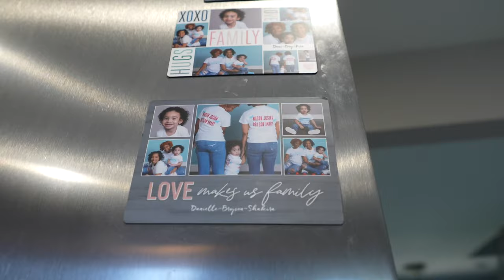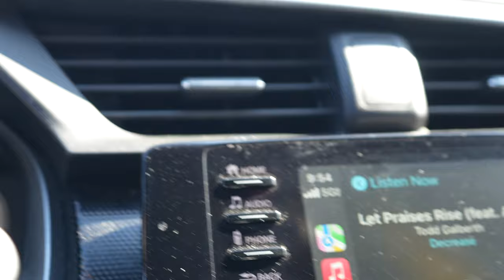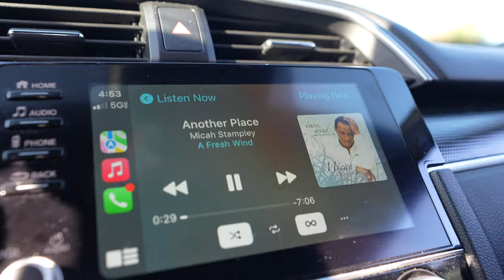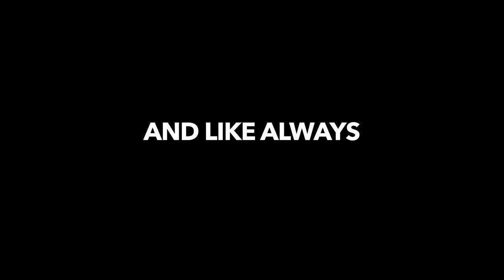DAY IN THE LIFE EP. 2 | CHURCH | CAR WASH | VLOG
Make sure if you haven't checked out he recent upload, check that out a video that will change your perspective of your life, and provides tools and values on our to improve your lifestyle!

I provide motivation value and inspiration to improve a healthier lifestyle. Come join the family!